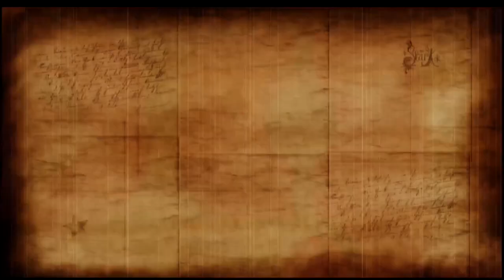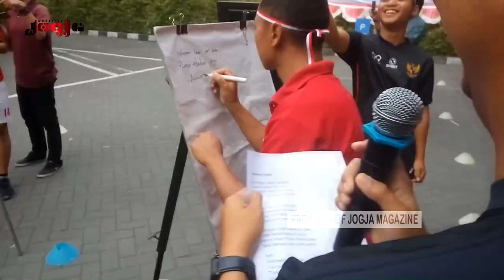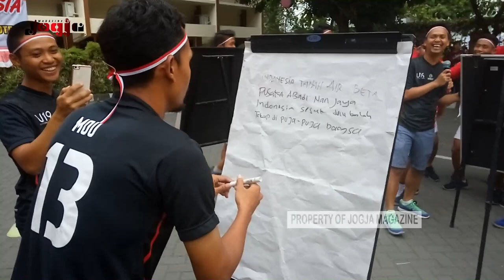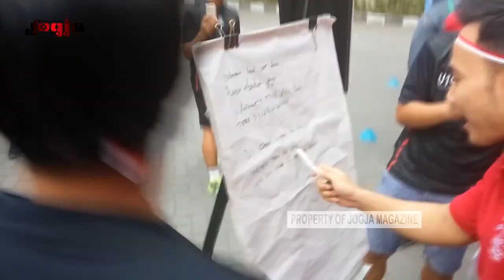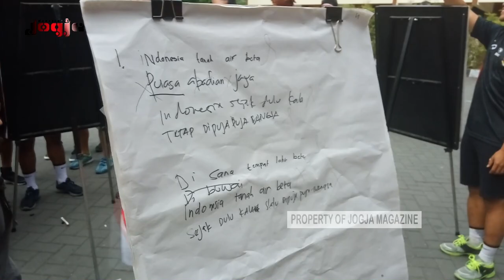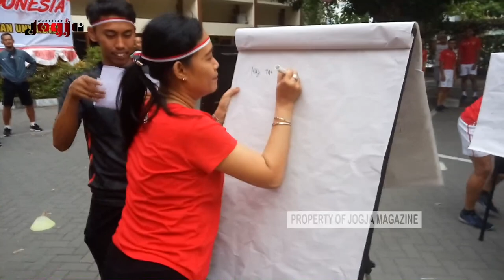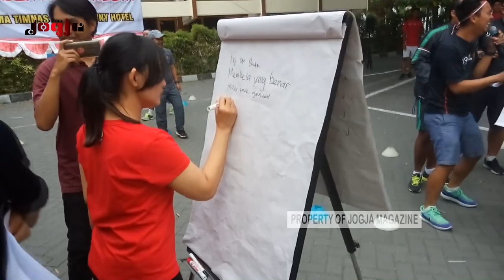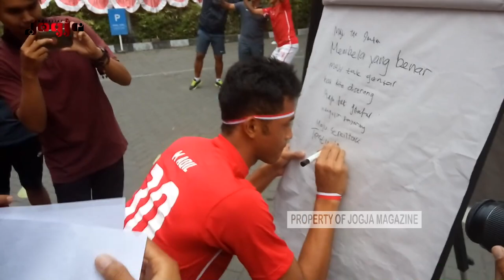TIMNAS INDONESIA DI BALIK LAYAR : EGY MAULANA VIKRI, RACHMAT IRIANTO, WITAN SULAIMAN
Jogja Magazine - Tidak ada yang menyangka pada tahun 2017 itu jika sebagian mereka akan bersinar di piala AFF 2020 yang berlangsung di Singapura. Egi Maulana Vikri dan Witan Sulaiman bahkan kini telah bermain di liga Eropa.

DUKUNGAN ANDA SANGAT KAMI BUTUHKAN...
TOKO TERPERCAYA BAJU ANAK IMPORT ASLI  KUALITAS TERBAIK
Like dan Follow Facebook Fanpage Jogja Magazine :
Follow Instagram Jogja Magazine
Like dan Follow Facebook Fanpage Berbagi Cahaya